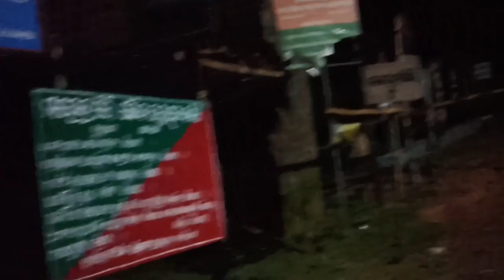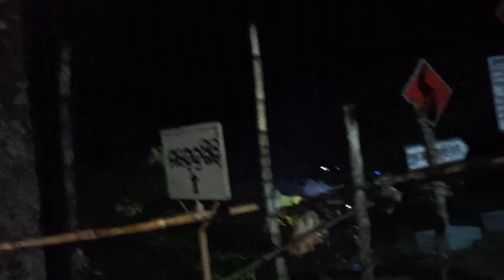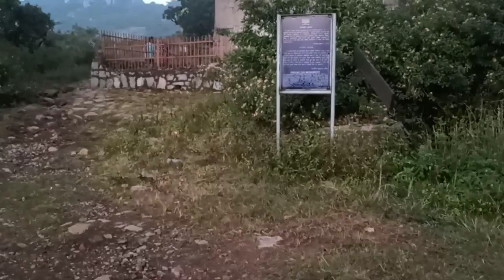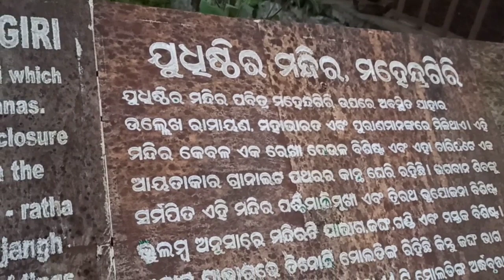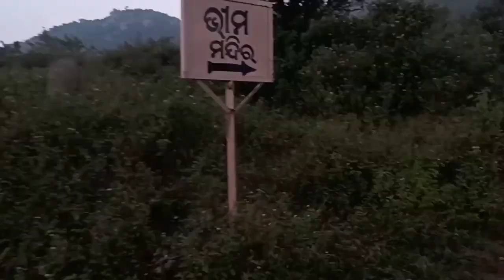ମହେନ୍ଦ୍ରଗିରି 🏔️//Mahendragiri //2nd highest peak of Odisha//Gajapati Vlog part 1//2023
Mahendragiri mountain is 2nd highest peak of odisha after Deomali. It's also known as himalaya of Odisha. This beautiful place is situated in Gajpati dist 300km  from bbsr.

Mahendragiri, Odisha
Mountain in India
mahendragiri in which district

mahendragiri hill station
mahendragiri temperature

mahendragiri distance from Bhubaneswar
mahendragiri warship

mahendragiri temple

mahendragiri ship launch

mahendragiri is located in which
State
# mahendragiri elevation

mahendragiri peak in which state
mahendragiri isro
ISRO Propulsion Research Complex (IPRC...

mahendragiri shiva temple

mahendragiri drone view

Drone Shot

mahendragiri mystery
mahendragiri hills orissa

mahendragiri odisha
mahendragiri warship

mahendragiri parvat
mahendragiri ship launch

mahendragiri tiger

mahendragiri parvat parshuram

             Hi I am Alok a odia youtube vlogger.
I will u show u my daily lifestyle vlogs, travel vlogs, entertainment vlogs, coocking vlogs &travelling vlogs. Please support me.

historical place in odisha
historical temple in Bhubaneswar
villege life
#64 yogini temple in odisha
ys dillip vlogs
youtubestar dillip vlogs
go with uttam vlogs
odisha top tourist places
Laba Hannsda vlogs
Mu traveller
rupapintukhusi vlogs
odisha tourism
top10 places of Odisha
beauty of odisha
Odisha explore